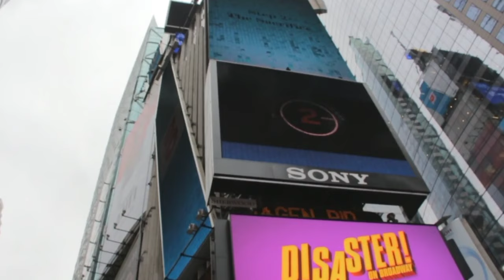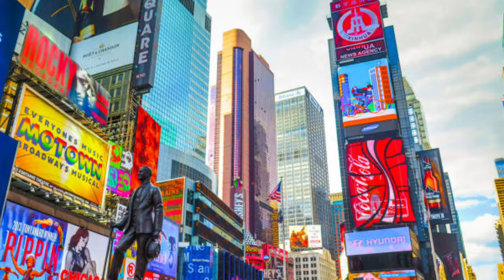LED बोर्ड एडवरटाइजिंग बिज़नेस कैसे करें | led video wall advertising business | advertising display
led video wall
led display
led display board
led video wall advertising business
video wall
led display board making
led video wall india
led display boards
outdoor led video wall
flexible led video wall
led video wall display
advertising display
led sign board
p10 led display
outdoor led display
led display video walls
digital display board
advertising led display
led advertising display
p10 led advertising board
led digital screen advertising